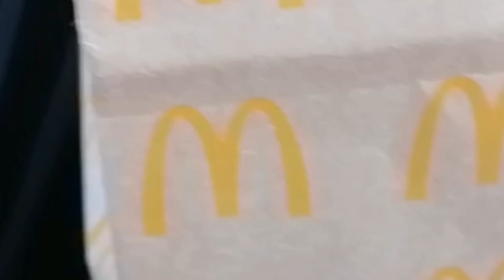Trying Macdonald Egg sausage wrap with hash brown breakfast first time review